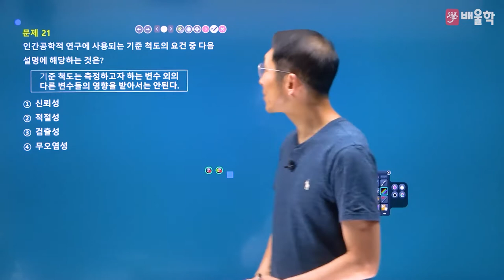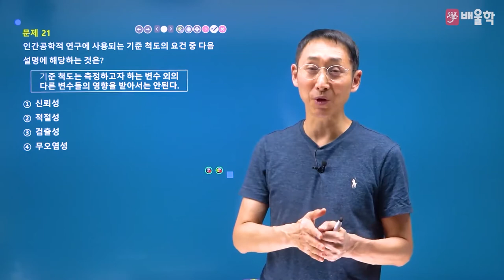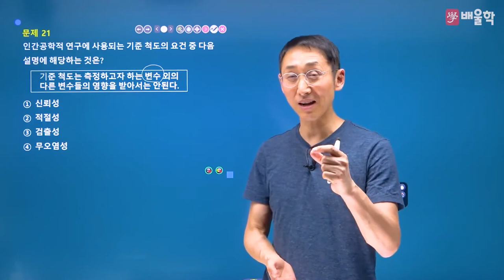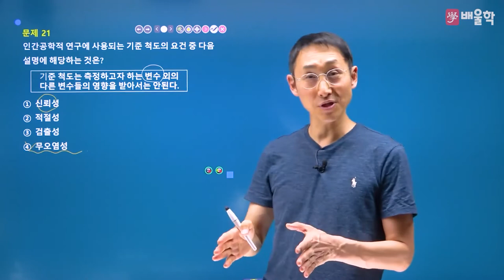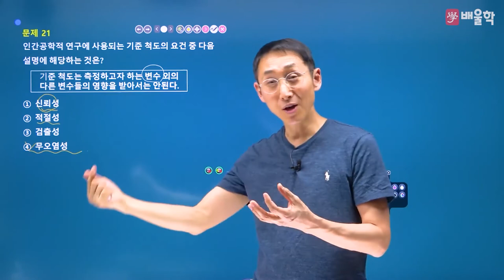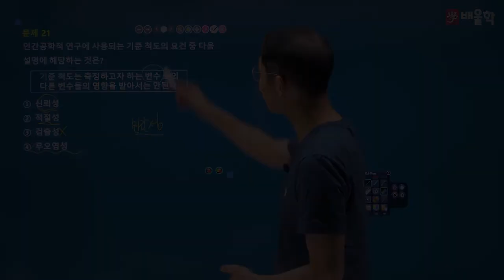[산업안전기사 필기] 2022년 1회 필기 기출 풀이 2과목 인간공학 및 시스템안전공학 - 김용원 교수님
30년 강의 노하우, 산업안전기사의 전설[傳說] 김용원 교수님의
2022년 1회 산업안전기사 필기 2과목. 인간공학 및 시스템안전공학 기출문제 해설 강의!